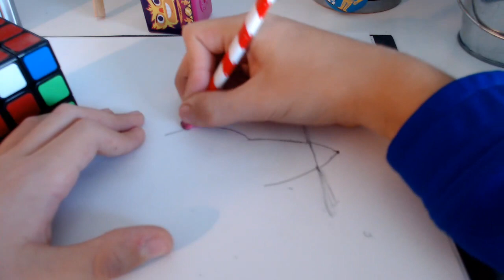how to draw a ww2 American plane!!!